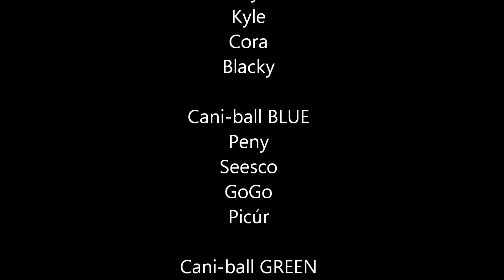GKSK Cani- ball Team :: Csak 1 nap van...